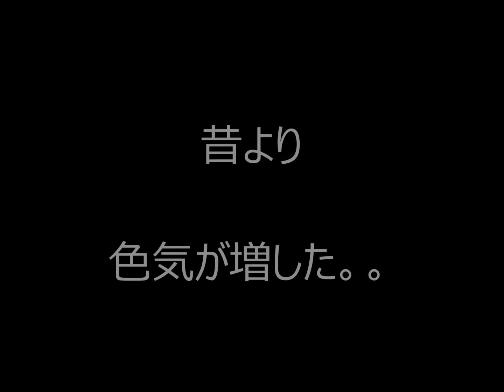谷村奈南 久々の写真集「７」発売！ オトナの色気が３割増しに！！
遂に無料公開！高所得YouTuberの秘密！
教え子にに3,000万円以上を稼がせた
動画時代の新職業！スマホYouTuber

谷村奈南って。。しばらく見ないな。。。
かつて、学園祭の女王と呼ばれ、才女なのにギャルな格好でアーティスト活動をしていた谷村奈南。(今も？？）

迫力のGカップとくびれを武器にグラビアでも活躍。
久々の写真集７（セブン）が発売！

オトナの魅力が３割増しになって、色気がヤバイと話題になっている。

注目のGカップは。。。
胸ポチ疑惑もあるとの噂。